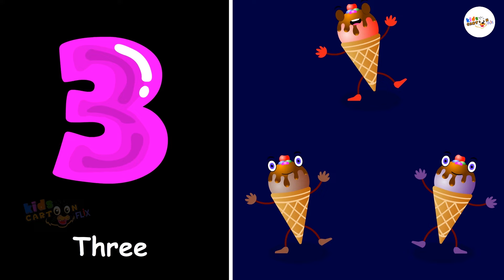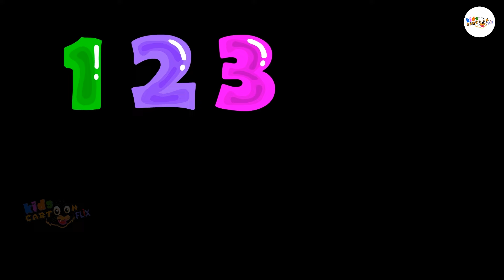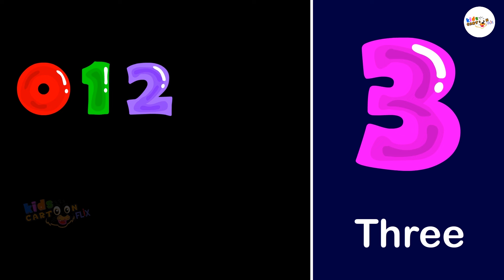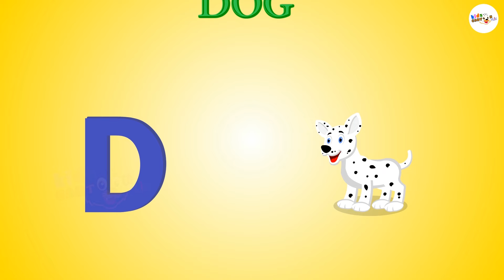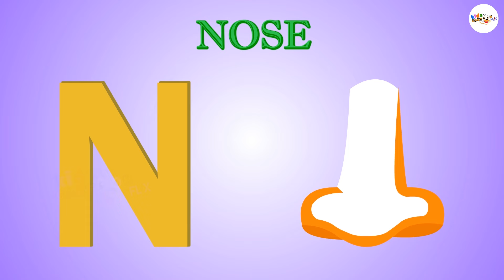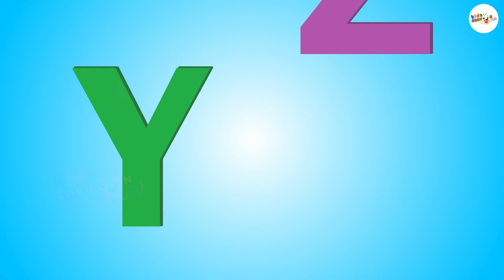తెలుగు కథలు | Telugu Kathalu | Telugu Moral Stories | Telugu Cartoon Stories | Kids Cartoon Flix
@KidsCartoonFlix తెలుగు కథలు | Telugu Kathalu | Telugu Moral Stories | Telugu Cartoon Stories